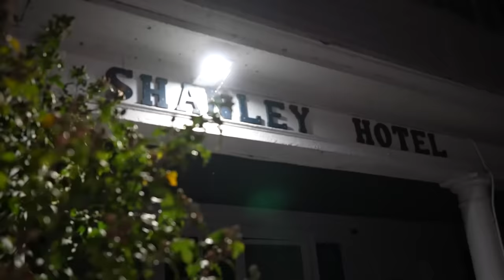Hotel So Haunted You Have To Sign A Waiver In Case You Get Possessed (VERY SCARY)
In this video, Jasko Chris Angelo and Moe visit the Shanley Hotel and had an insanely scary experience.  This Hotel is so haunted you have to sign a waiver in case you get possessed or attacked here!

This is This is by far, the most haunted hotel in America.

Jasko - Jasko travels to haunted locations all over the world.  He films his terrifying experiences at these locations.  Tonight, he stayed inside of a haunted hotel and had a terrifying demon encounter that he caught on camera.